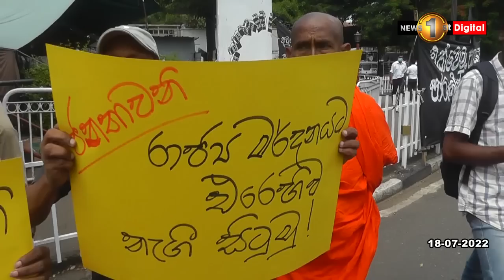🔺වැඩබලන ජනපතිට ඉල්ලා අස්වෙන්නයි බලකරමින් මහනුවරදී විරෝධතාවක්